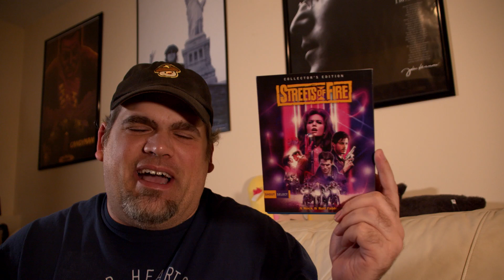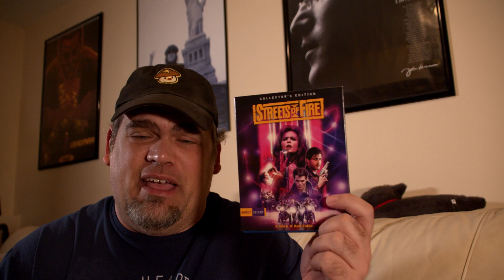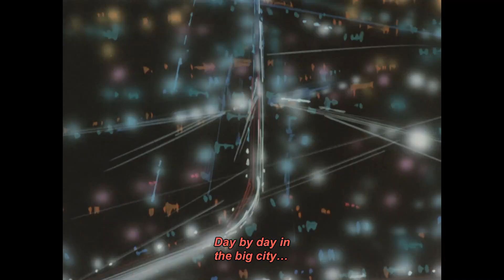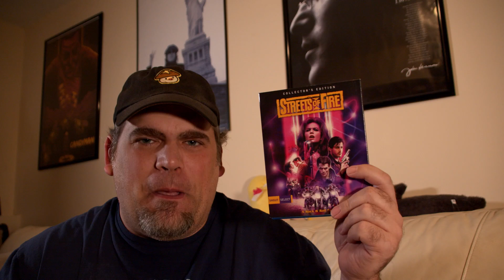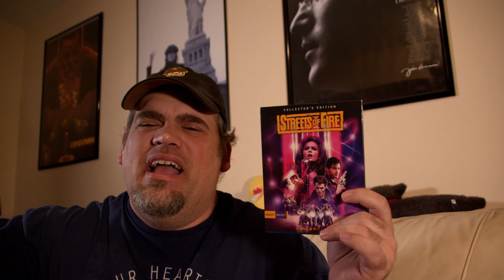What's On Your Shelf? Dec 24, 2020 - Streets of Fire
New video series of short reviews of random items on my Video Shelf.

- Sports anime podcast I co-host with my friend Kory.